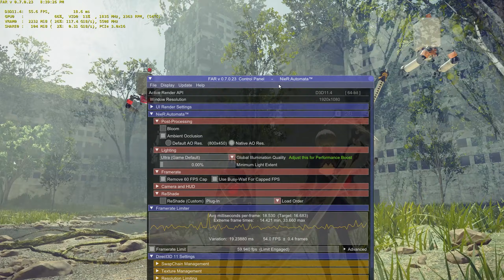NieR : Automata [Japanese Audio][Normal][Second Playthrough] - 2